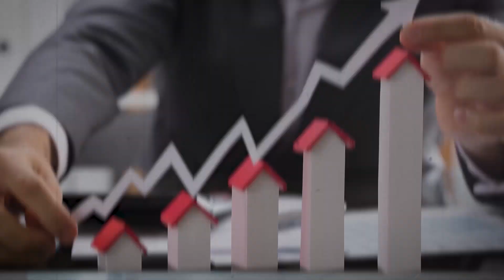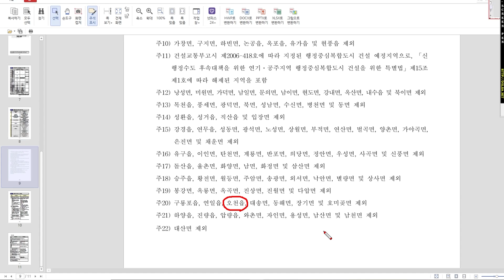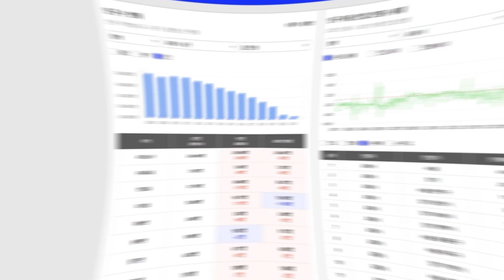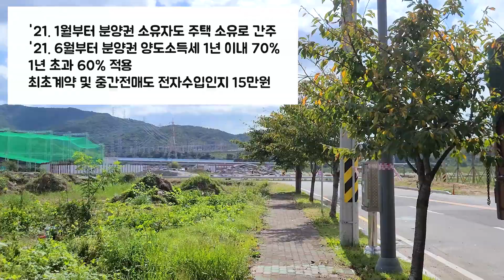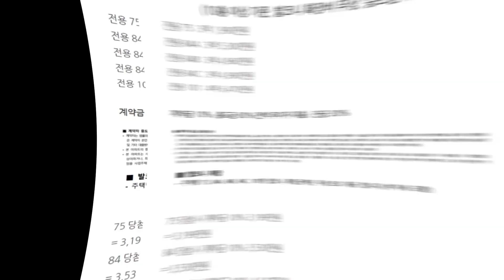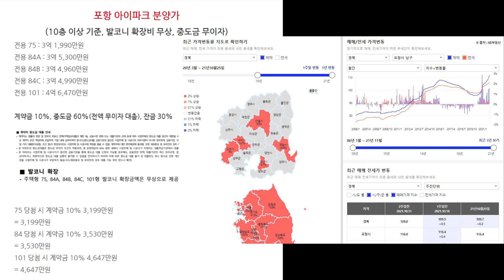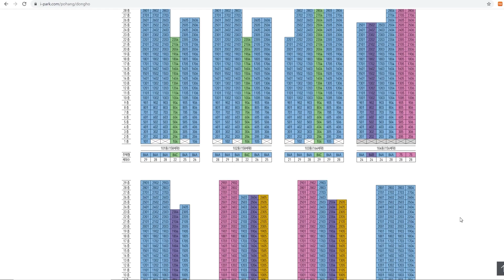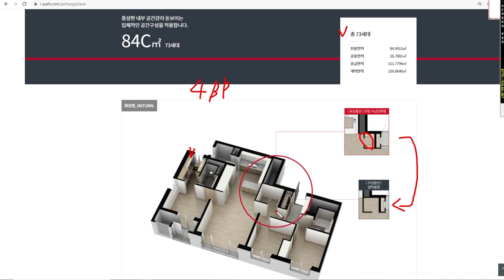포항 남구 용산지구! 현재를 볼 것인가, 미래를 볼 것인가? (포항 아이파크 청약 분석)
예상 청약경쟁률
101 › 84C = 84A = 84B › 75

101은 언제나 공급이 모자랍니다.
청약 해보시면 좋을 것 같습니다.
84의 경우에는 워낙 많은 비중을 차지하니
경쟁률이 얼마까지 나올지 기대가 됩니다.
포항 아이파크의 결과가 아이파크 2차와 태왕아너스에도 영향을 미칠 것입니다.

관전 포인트는
"힐스테이트 포항에서 밀려나온 수요가 포항 아이파크를 선택할 것인가?"

여러분이 청약당첨, 내집마련 하시는 그날까지,

매일 경제 신문 업로드, 주식 시황, 부동산 신규분양단지 분석
그리고 재테크 관련 많은 이야기

0:00 오프닝
0:30 포항아이파크 개요
1:28 입지분석
3:51 포항시 남구 인구분석
4:42 임장 영상 및 청약자격
6:45 분양가
7:26 비교입지
9:32 단지동호수배치
11:11 평면도
13:57 예상 청약경쟁률